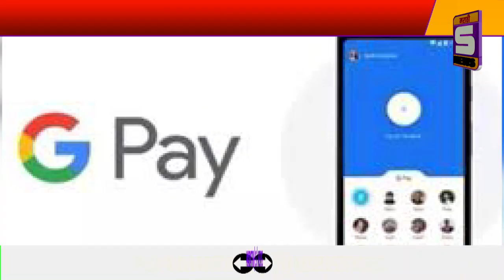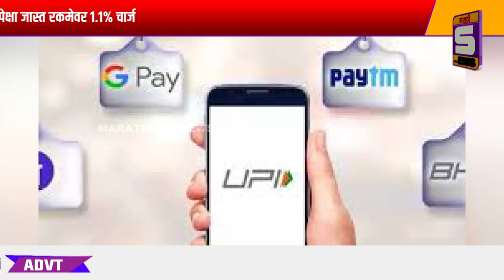गुगल-पे, फोन-पे वरून पेमेंट करणे होणार महाग, 2 हजारांपेक्षा जास्त रकमेवर 1.1% चार्ज